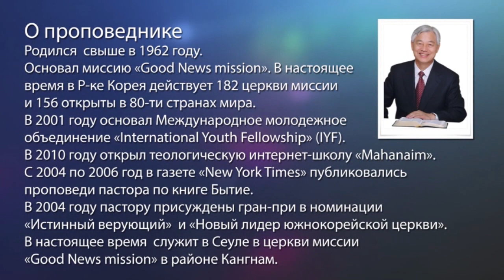НАДЕЙСЯ НА ГОСПОДА. «Да будет свет» (189)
На сегодняшний момент многие теологические школы закрываются. Это происходит, потому что многие теологи не верят в Библию. Многие из них говорят, что она передавалась из уст в уста, поэтому современная Библия – это придуманная книга. Они даже не пытаются найти Господа, Который спрятан в Писании. А ведь человек, у которого есть Господь Бог в сердце, и человек, у которого Его нет внутри, отличаются как небо и земля.
66 книг Библии – это Слово Господа Бога.
Исаия 40:31: «а надеющиеся на Господа обновятся в силе». Нужно надеяться на Господа, и тогда Он даст новую силу, и мы сможем выжить.